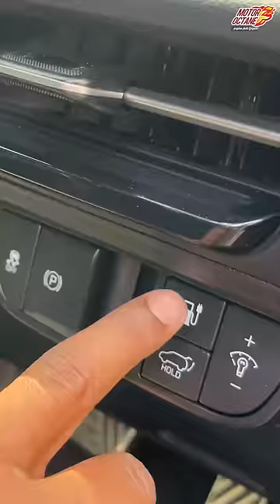Luxury Car Problem # 23